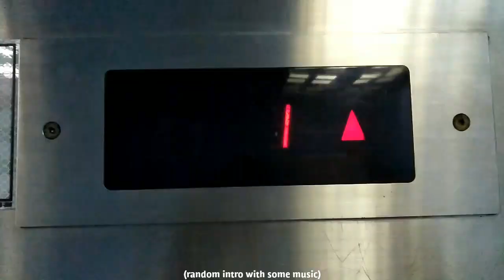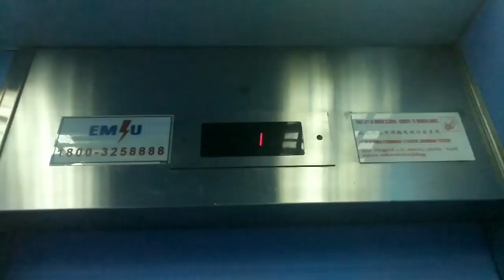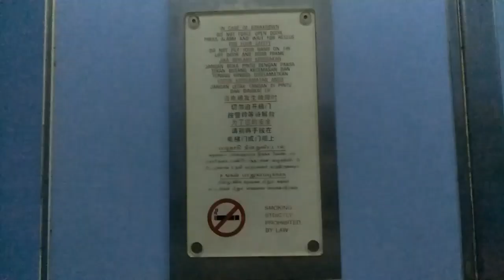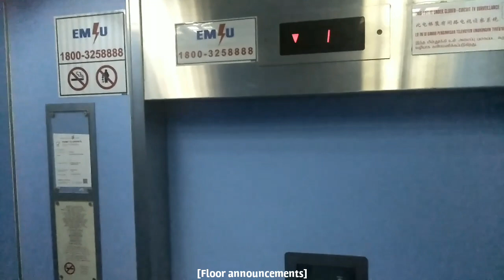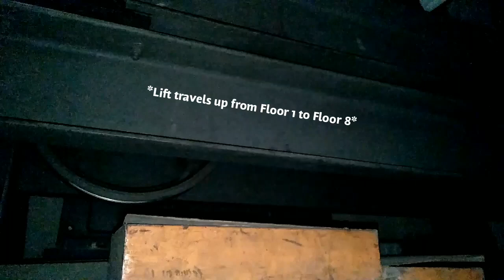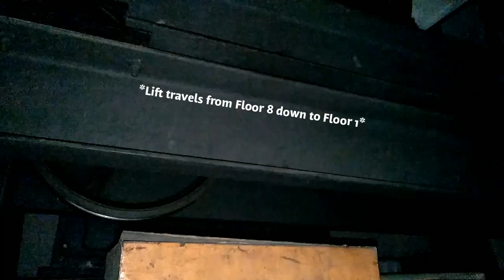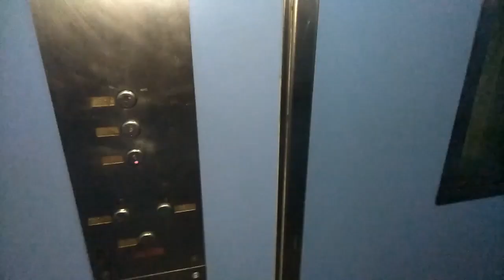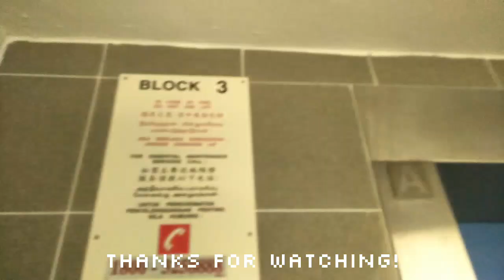Block 2 Upper Aljunied Lane - Fujitec traction elevator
13 November 2019 | Went straight there to film this elevator after my last O level examination paper. During my O levels in October and November, I had no time at all to record videos for this channel due to exam revision, therefore I hereby apologize to all of you for not uploading videos to this channel for a long while.

Also during this period of time, the last of the one-door Expresses elevators that were refurbished by Fujitec twice in Toa Payoh and Block 22 Sin Ming, have all been sadly wiped out by the cancerous Lift Renewal Programme, and all of their replacements stupidly remain as limited stops, serving the exact same purpose as what they did.

Blocks 2 and 3 here in Upper Aljunied still have elevators of this kind. However, it is not likely that they would survive for a few more years as the one-door elevators in Blocks 4 and 5 (in the same neighborhood) have been replaced by Ulift-XJ. Blocks 30 and 32 Balam Road have this type of elevators as well, but Block 30's elevator has already been replaced by IFE there so Block 32's elevator might also be replaced soon as well.

Technical specifications:
Manufacturer: Fujitec
Year installed: 1968
Capacity: 8persons/540kg
Floors served: 1,5,8
History: Originally GEC Express, refurbished by Fujitec in the late-1980s, then refurbished by Fujitec again under Main Upgrading Programme in 1998/1999

Intro: Naked Eyes - Promises, Promises
Outro: Spandau Ballet - I'll Fly For You